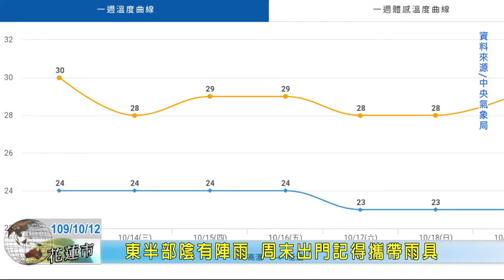20201012 09 東半部陰有陣雨 周末出門記得攜帶雨具